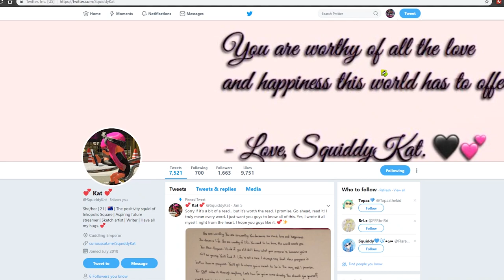The Most Fun Squid Party I've Ever Had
Hey guys! What's up? This is The Ninja Gamer of Ninja Gaming 101, and today welcome back to some more Spla2n! Today, I wanted to share with you all my experience of my first and most fun squid party I've ever had, hosted by SquiddyKat! It was seriously such a nice time, and honestly I can't thank her enough for allowing me to participate as much as I did xD I hope you guys get as much enjoyment out of this as I did, and also you should defo show her some support as well. The link to her Twitter Page is right here:

But yea, if you guys like this video and wanna see more, you know what to do! PEACE, my NinjaFam, and take care!!!

Links/Credits:
»My Discord Server!!!: